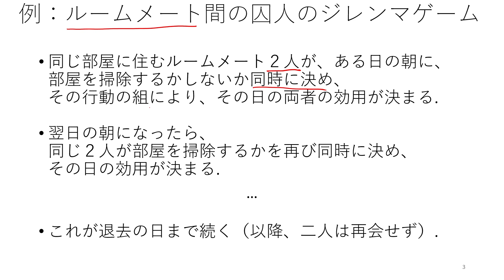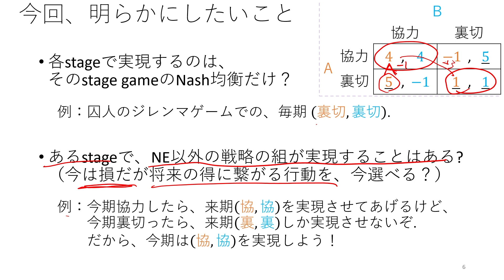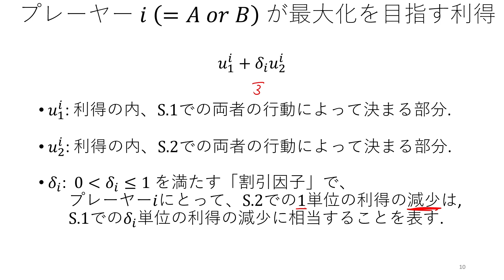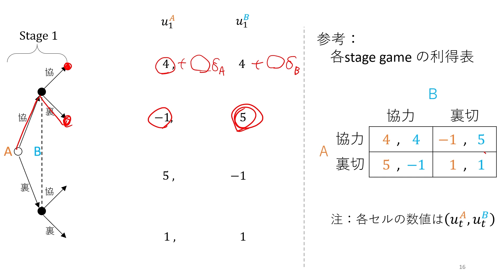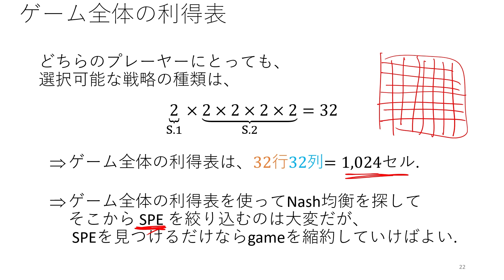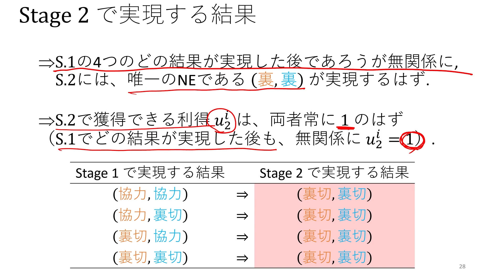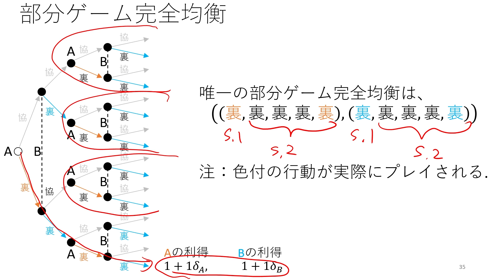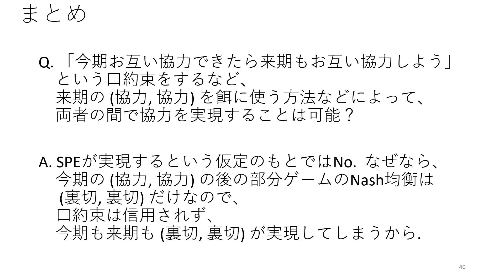ゲーム理論2024 第6回 有限回繰り返し囚人のジレンマゲーム